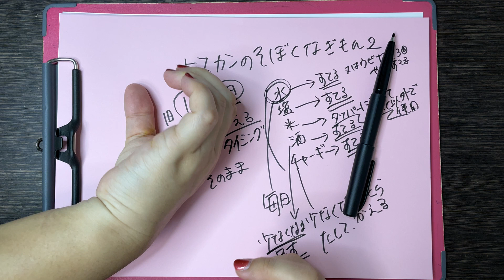沖縄のヒヌカンの素朴な疑問 その2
なんとなくヒヌカンをやっているという方も多いのではないでしょうか。

・1日15日にお供えした水・塩・お酒はそのまま次までお供えしていていいの？
・チャーギやお水やお酒、かえるときにはそのまま捨てていいの？

などなどヒヌカンの素朴な疑問を集めて答えてみました。